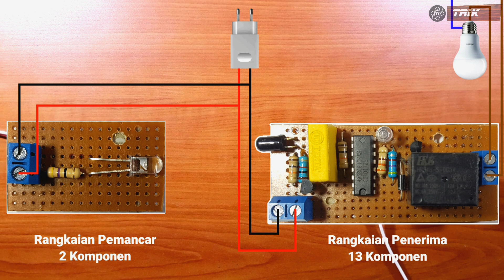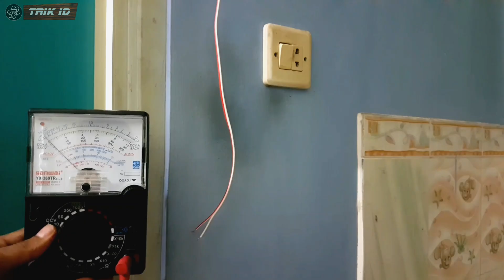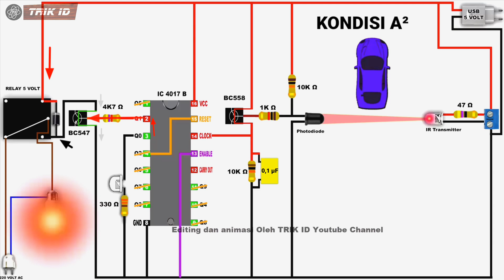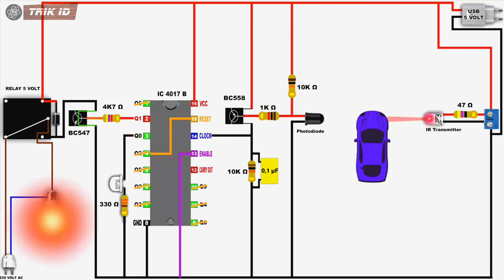Lampu Kamar Mandi Otomatis TANPA SENSOR PIR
ini adalah video cara membuat Lampu Kamar Mandi Otomatis sensor atau sama dengan sensor lampu otomatis
Proyek Ini terdiri dari dua buah PCB yang terpisah,
yaitu Rangkaian Pemancar dan Rangkaian Penerima,

Cara kerjanya :
Relay Akan aktif apabila ada benda yang melintas,
antara pemancar dan Penerima.
Dan jika benda tersebut melintas lagi, maka relay akan kembali seperti semula,
Proyek ini menggunaan IC 4017  sebagai Pengontrol, Photodiode Sebagai penerima
,dan IR transmitter sebagai Pemancar
Tanpa Arduino, Tanpa Coding
Rangkaian Penerima Terdiri dari 13 Komponen:
dan rangkaian Pemancar Terdiri dari 2 Komponen :
Keduanya mendapatkan Tegangan dari satu buah USB 5 volt

DAFTAR KOMPONEN :

Sirkuit Pemancar (Input 5V):

1. IR Transmitter
2. R 47 ohm (2 watt)
3. Terminal Box PCB

Sirkuit Penerima (Input 5V) :

1. Photodiode
2. R 10K ohm
3. R 1K ohm
4. BC 558 (PNP)
5. R 10K
6. Capasitor 0,1 µF
7. IC 4017 B
8. R 330 ohm
9. LED 3V
10. R 4K7 ohm
11. BC547 (NPN)
12. Dioda 4007
13. Relay 5V

Prinsip dan Cara kerja Sirkuit.

Pada saat kondisi stand by , Kita sebut saja KONDISI A.

Photodiode dalam keadaan menerima sinar Inframerah dari IR Transmitter.
Karena proses tersebut, Output dari Photodiode terdapat Logika Rendah,
Yang membuat PNP, mencapai Saturasi,
Yaitu, Tegangan positif mengalir ,antara Emittor dan Colektor,
Pada kondisi ini, Clock pada IC, terdapat Logika Tinggi , secara tetap.

Ketika ada benda yang menghalangi , yaitu kondisi B

saat itu juga Photodiode kehilangan sinar inframerah,
sehingga Output dari Photodiode , Berubah menjadi TINGGI
tentu saja, PNP yang tadinya Saturasi, berubah menjadi CUT OFF,
akhirnya Pin 14 IC , kehilangan LOGIKA TINGGI

Ketika benda tersebut melewatinya
Maka Rangkaian akan kembali Lagi, pada kondisi A.
Photodiode kembali menerima sinar inframerah
Karena proses tersebut, Output dari Photodiode menjadi Rendah,
Yang membuat PNP kembali Saturasi ,
sehingga Clock pada IC mendapatkan Logika Tinggi
tentu saja OUTPUT Pada IC Berpindah,  dari OUTPUT 0 ke OUTPUT 1.
kemudian LOGIKA TINGGI pada OUTPUT 1
diterima oleh NPN,
sehingga NPN Mencapai Saturasi,
yaitu Tegangan Negatif dari Catu daya mengalir,  antara Colector dan emittor
Akhrinya , Relay yang sudah mendapatkan Tegangan Positif langsung dari catu daya,
sekarang mendapatkan tegangan Negatif yang dibawa Oleh NPN
Tentu saja, relay menjadi Aktif dan Menghubungkan fasa lampu yang terputus,  sehingga lampu menyala,

Terimakasih kepada :
Firman / Bolang
Membantu dalam memegang multimeter

0:00 Pembukaan
1:34 Penyolderan Sirkuit Pemancar
2:33 Penyolderan Sirkuit Penerima
5:11 Aplikasi Sirkuit pada kamar mandi
8:15 Prinsip dan cara kerja Sirkuit
10:24 Penutup